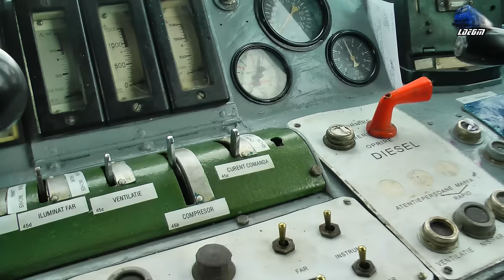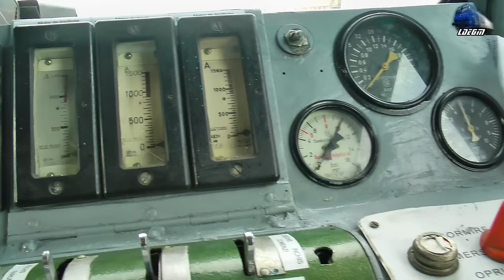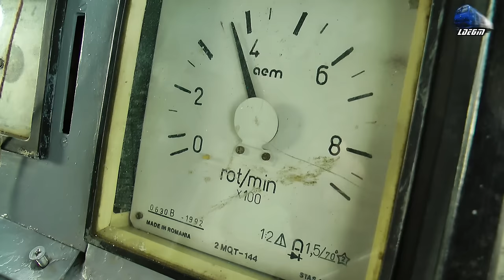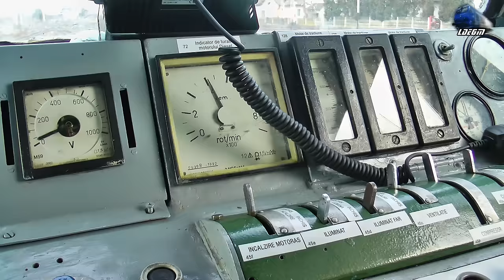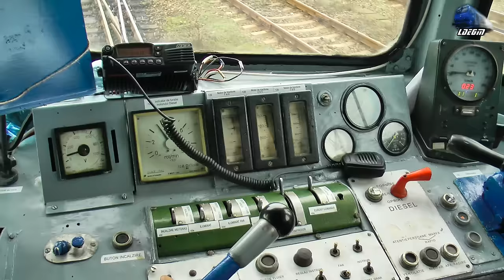Post de Conducere Locomotiva 060-DA/LDE2100 Dieselok Dashboard/Instrumententafel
1:Prezentare Post de Conducere Locomotiva Diesel Electrica 060-DA/LDE2100 Dashboard Presentation